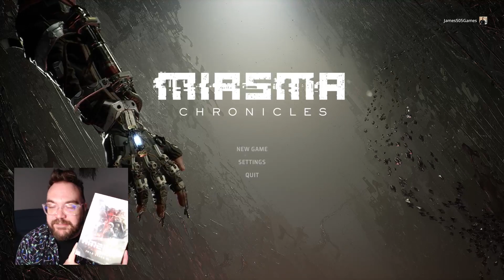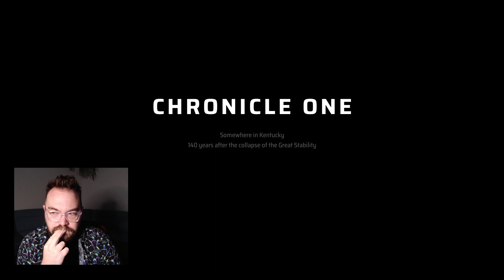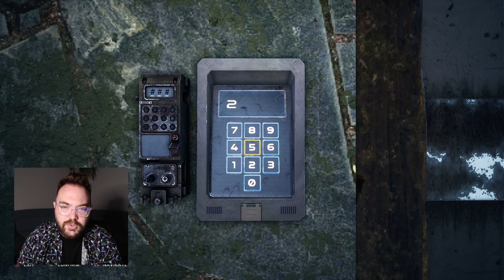Let's Play Miasma Chronicles. Ep 1 | 505 Games Plays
Let's Play Miasma Chronicles 💥

Join James as we begin our definitive playthrough of Miasma Chronicles.

This week, we begin from the very beginning. Making sure we explore every nook and cranny and find a mysterious girl.

Let's Play Miasma Chronicles will be live every Friday on YouTube and Twitch

Miasma Chronicles is OUT NOW!

Follow Miasma Chronicles below so you don't miss out 🔔

Stay up to date with the latest news from 505 Games by following us across our community channels 🔽